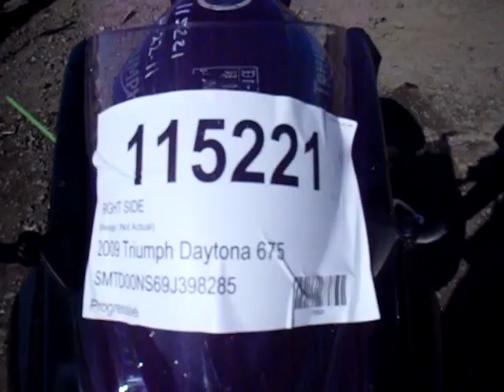115221 2009 Triumph Daytona 675